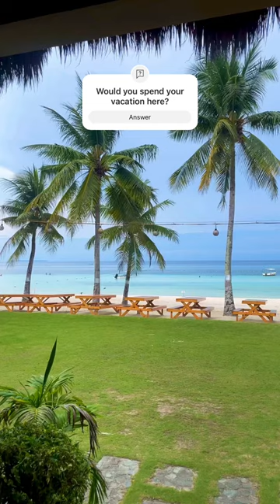Picture Perfect View at Bohol Beach Club Philippines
Philippines hotels & resorts - Bohol Beach Club